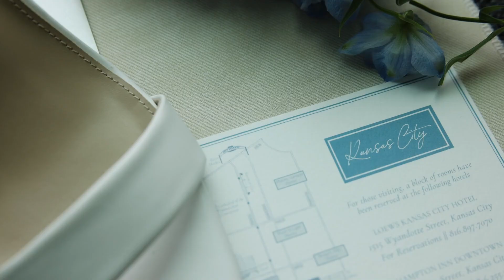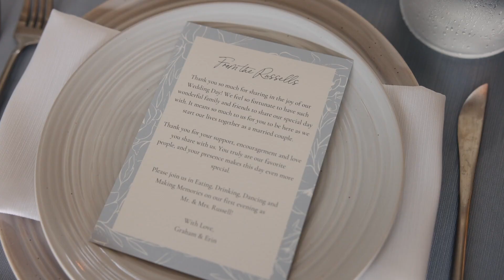Erin & Graham - Traditional Cathedral Wedding with a Killer Dance Party